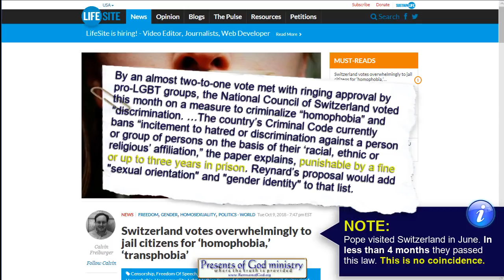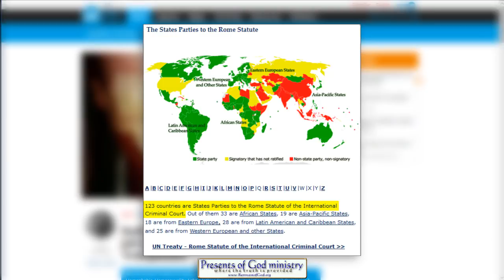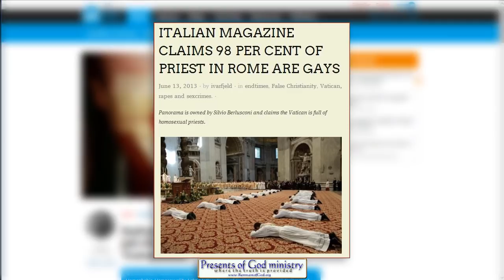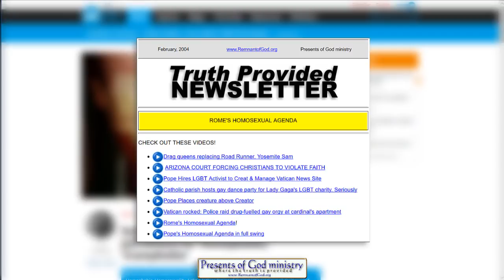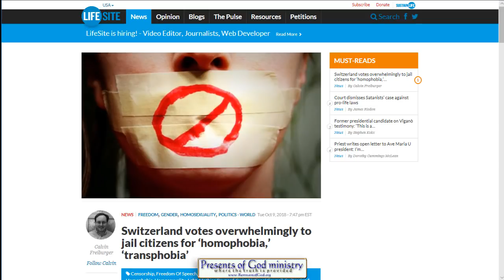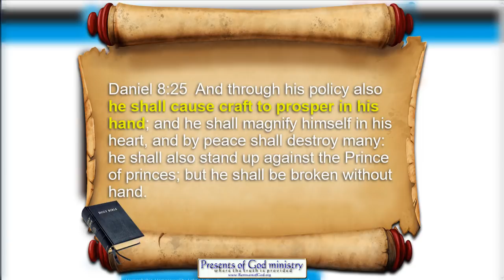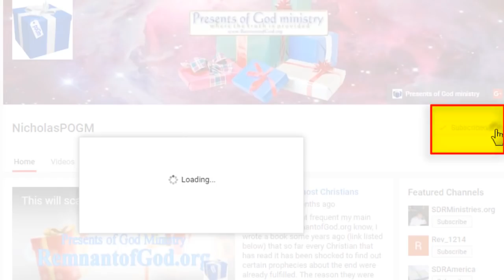Pope is behind Swiss Homophobic Jailing Laws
Less than four months after Jesuit Pope Francis, who runs a 98% homosexual Vatican meets with leaders in Switzerland and they pass laws making the Bible illegal when it comes to homosexuality.. are you surprised?

All links to the videos and articles mentioned in this video are in my poGm blog entry